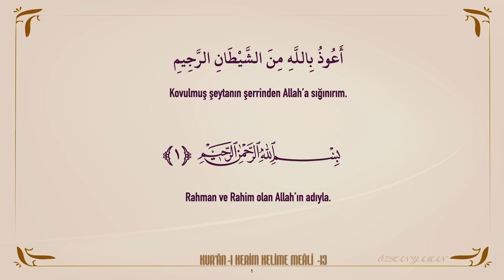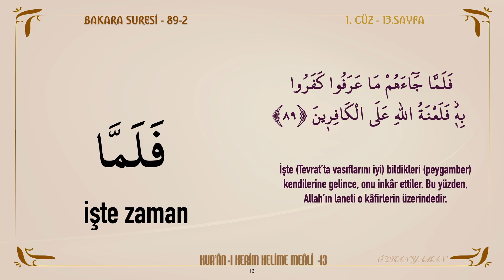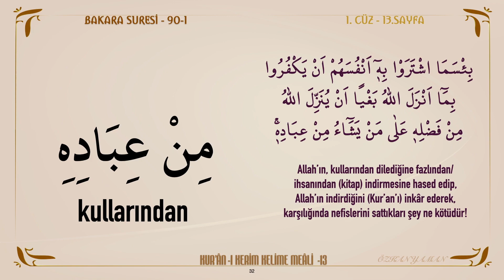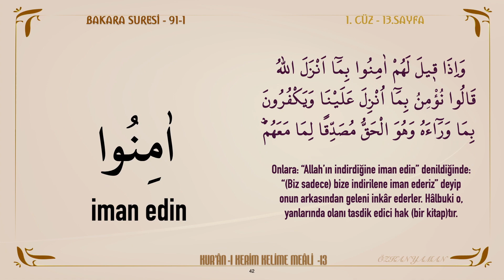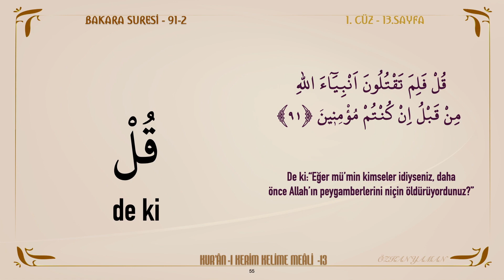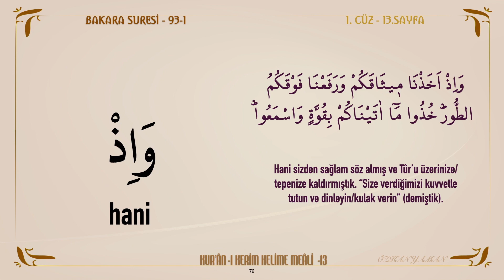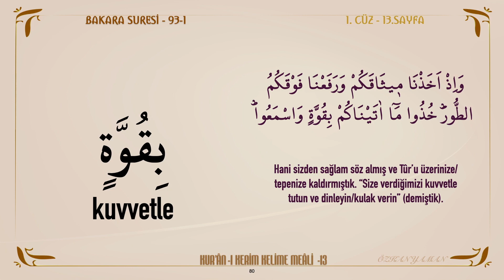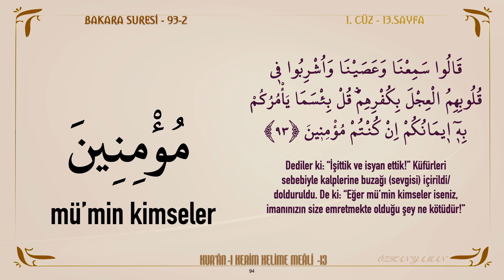KUR'AN-I KERİM KELİME MEALİ 13. SAYFA | BAKARA SURESİ 89 - 93 (1.CÜZ)